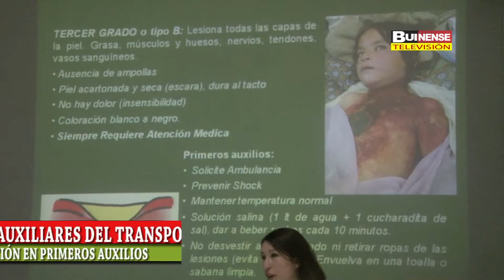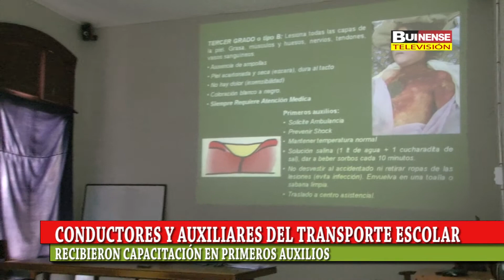CONDUCTORES Y AUXILIARES DEL TRANSPORTE ESCOLAR RECIBIERON CAPACITACIÓN EN PRIMEROS AUXILIOS